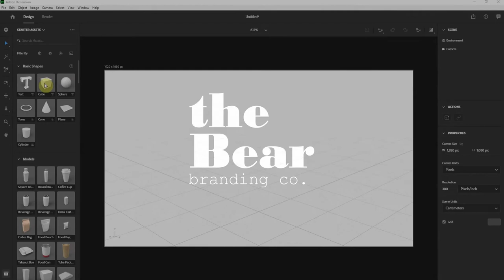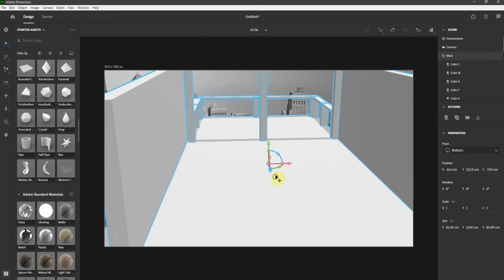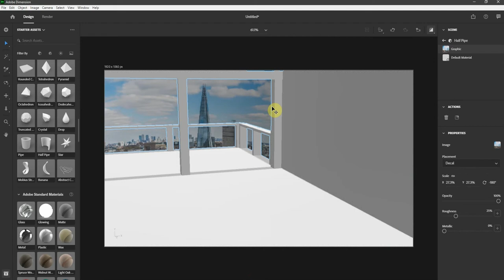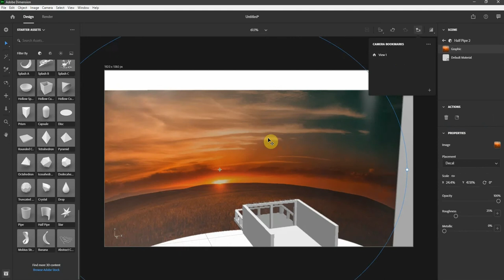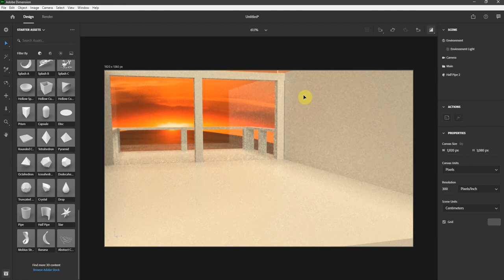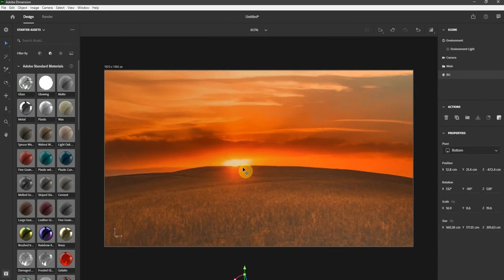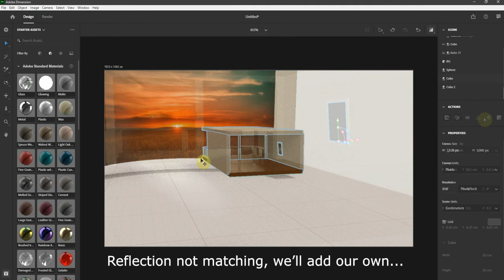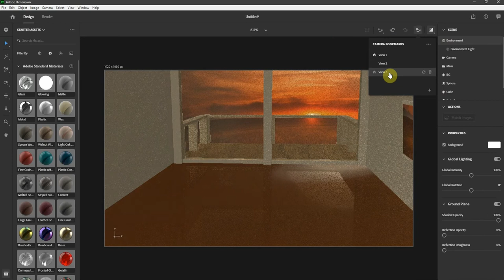19 || FLEXIBLE BACKGROUNDS || LEARN ADOBE DIMENSION || How to create || Nice little background hack!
Adding a background in ADOBE DIMENSION is easy, click the background button, right?  Sure but it has limitations.  this video will show you how to create a flexible background that you can position anywhere and even add custom FLEXIBLE lighting to your project too!

WANT TO LEARN HOW TO MAKE "STUFF" IN ADOBE DIMENSION?
Learning the basics in Adobe Dimension.  When we say 'basics', we don't mean controls or how to add texture or using backgrounds etc.  Basic building, the first step into creating new worlds or models using only Adobe Dimension.

Yes, we are aware that there are other 3D building programs out there, probably better suited for these kind of projects... however, many people that use Adobe Dimension may want to stretch their imaginations and create something "different"

It's all good fun and if it's not for you... ask me how much I care :)